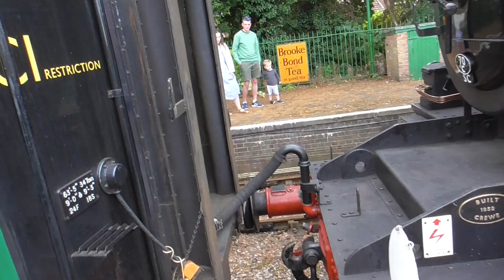LMS No 41312 was running around it's train at Alresford (Hampshire)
LMS No 41312 was running at Mid Hants Railway on Monday Bank Holiday 28th August 2023. And it was great to see this Loco to today. Also it was Blue Timetables so it was two train were running on that day. And now this train was getting ready for next trip to Alton.